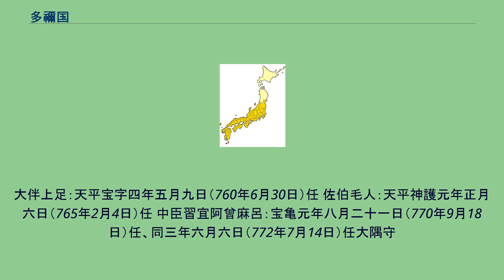多禰国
令制国一覧 」 西海道 」 多禰国 多禰国の位置（702年） 多禰国（たねのくに）は、かつて日本の地方行政区分であった令制国の一つ。
西海道に位置する。
領域は現在の鹿児島県大隅諸島（種子島・屋久島）にあたる。
702年から824年まで122年間存続した。
多禰の場合、国のかわりに嶋(島)の字を用いて、多禰國を多禰嶋、その国司を島司と表すこともあった。
国を島とも呼ぶのは、対馬・壱岐と共通する。
日本書紀では多禰(多禰嶋)と７か所、続日本紀では多褹(多褹嶋)と２１か所の記述あり。
多禰の初見は『日本書紀』の天武6年(677)2月条の「是の月、多禰嶋人等に飛鳥寺の西の槻の下に饗へたまう」である。
また、『日本書紀』の天武10年8月20日の条に「多禰嶋に遣わした使節が、多禰国の地図を（天武天皇に）たてまつる」とあり、使者は一年以上多禰嶋に滞在して南島の調査等を行い報告の為の地図を作製した。
これは信濃国の地図作成に先立つものであった。
（この地図は日本における地図第一号と思われる(実在はしない文献上）多禰国年表 『続日本紀』大宝2年(702)8月1日条に「薩摩（隼人）と 多褹が化を隔てて命に逆らう。是に於いて兵を発して征討し、戸を校して吏を置けり」という記事があり、これが「薩摩国」と「多禰国」同時建置を示すと考えられている。
『続日本紀』和銅7年(714)4月25日条に元明天皇が「多褹嶋の公印一箇を与えた」との記述がある。
多禰国が存続した期間中、遣唐使が多禰国に帰着したことが二度ある。
一度目は天平6年(734)11月20日で、大使多治比広成の乗船が帰国した。
二度目は天平勝宝5年(753)12月7日(又は12月12日)で、この時には琉球を3隻で発って種子島を目指した遣唐使船のうち第2船・第3船が多禰国の掖玖嶋(屋久島)に帰国した。
この第2船には鑑真が乗船しており、日本への到着(来日)を果たした。
国の格付けは、南島（奄美・沖縄方面）との交流や遣唐使の派遣、隼人対策などの点から重要視されて中国とされていた。
しかし実際には小国をはるかに下回る規模の税収しかなく、行政的な運営経費の不足分は大宰府が他の国から補填していた。
しかし隼人の対策が一段落し、遣唐使の派遣経路が変わると多禰島の重要性は薄れてきた。
大宰府管内の飢饉に対処するために、多禰島の運営経費に当てていた税収が減少することになったため、財政の見直しの観点から天長元年(824年)10月1日に多禰島司を廃止し、能満郡・熊毛郡・馭謨郡・益救郡の四郡を熊毛郡・馭謨郡の二郡に再編して大隅国に編入した。
なお、都良香が手掛けた太政官奏（太政官謹奏 停多褹島隸大隅國事）は名文とされ、『本朝文粋』にも収録されている。
国府の所在については、諸説あって未だ定まっていない。
大伴上足：天平宝字四年五月九日（760年6月30日）任 佐伯毛人：天平神護元年正月六日（765年2月4日）任 中臣習宜阿曾麻呂：宝亀元年八月二十一日（770年9月18日）任、同三年六月六日（772年7月14日）任大隅守